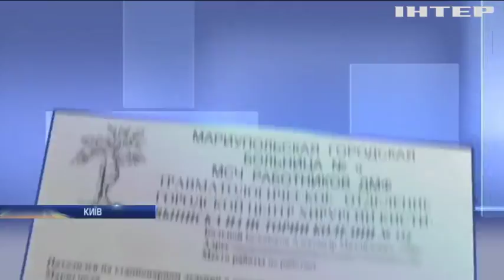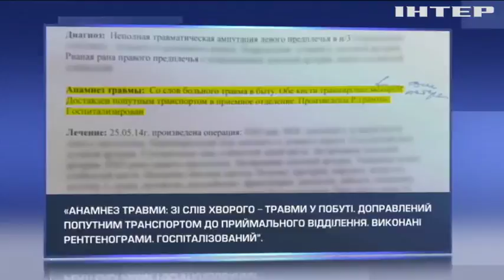Навколо учасника "Ігор Нескорених" розгорівся скандал